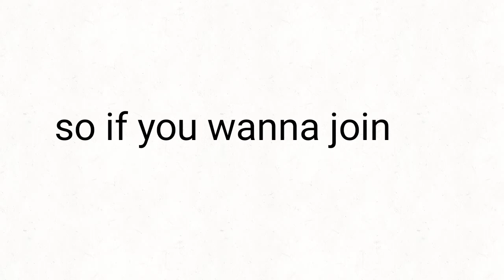EVENT!!!!!!!!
So yeah my English is just horrible in this video,  I want to include fanart of Stubblings into an animation.

You submit it to either my

Times up on September 29th

Have fun